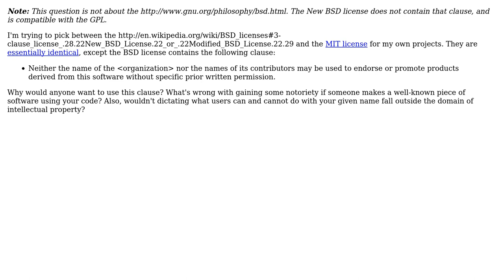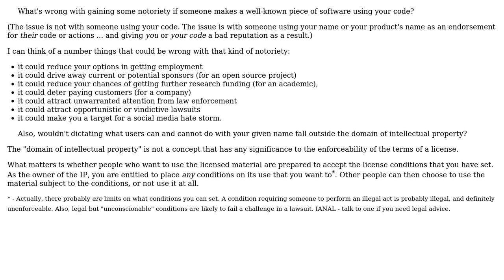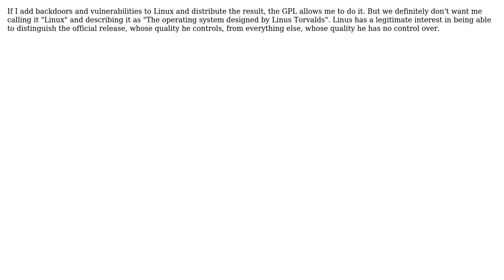Software Engineering: What is the purpose of the "non-endorsement clause" in the New BSD license?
With thanks & praise to God, and with thanks to the many people who have made this project possible! | Content (except music & images) licensed under CC BY-SA | Music | Images & others | With thanks to user Stephen C user RobotHumans user Jonathan Leffler user Joey Adams user David Schwartz and the Stack Exchange Network Trademarks are property of their respective owners. You are responsible for your own actions.